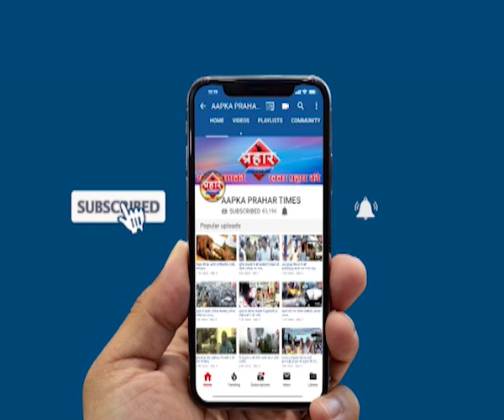शराब माफ़िया का कहेर दिन दहाड़े डबल मर्डर | Prahar Times -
Aapka Prahar Times
शराब माफ़िया का कहेर  दिन दहाड़े डबल मर्डर,
हत्या की  इनसाईड स्टोरी क्या
कुंडा फेंकने को लेकर डबल मर्डर
पत्रकार उसके भाई को क्यों मारा

prahar times